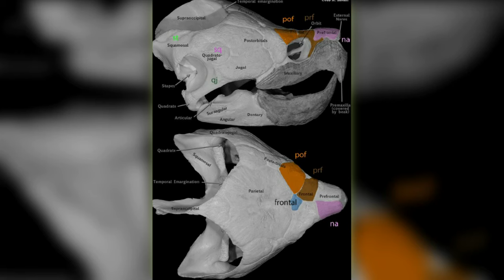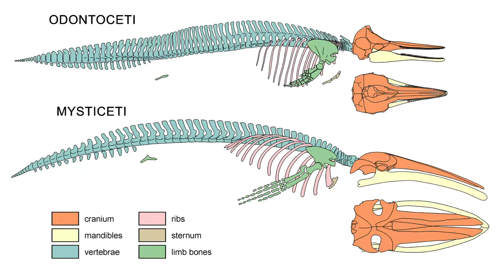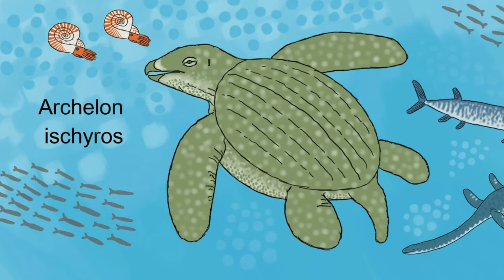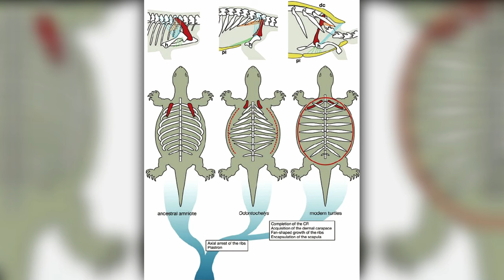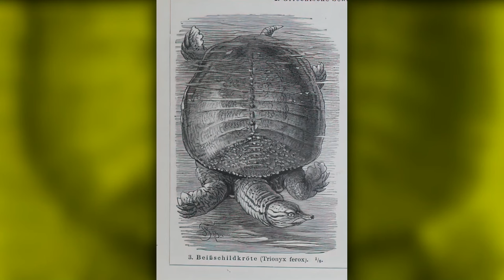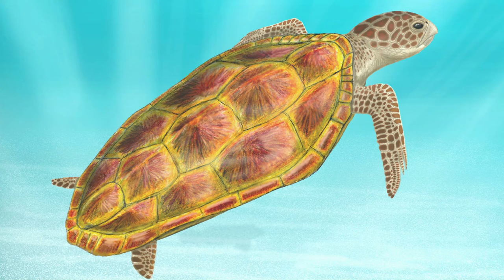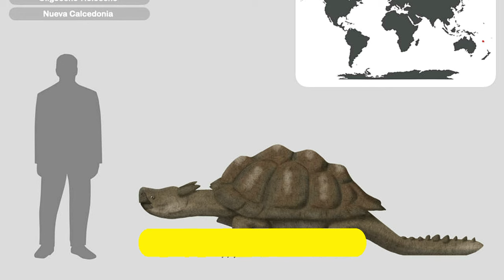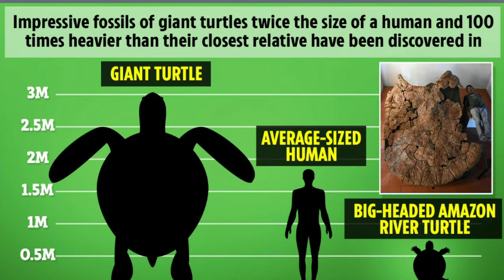Archelon: The Largest Turtle Ever To Have Lived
Archelon was a prehistoric giant sea turtle whose fossilized remnants were discovered in Late Cretaceous strata in North America 100 million to 66 million years ago.

Archelon is the largest turtle ever to have been documented, with the biggest specimen measuring 4.6 m (15 ft) from head to tail.

00:00 Introduction
03:49 Carapace
06:00 Paleobiology
07:55 How The Turtle Got Its Shell
09:11 The Grandfather Turtle
10:51 Later Turtles
13:10 Meiolania
15:27 Stupendemys Geographicus

Special Credits: Fine art America, Gabriel Ugueto, Emily Stepp, National Geographic, Mario Lanzas, Peter Nicolaus, Sergey Krasovskiy, Christopher Chavez, gabuded, Brian Engh, JA. Chirinos Julio Lacerda and others.